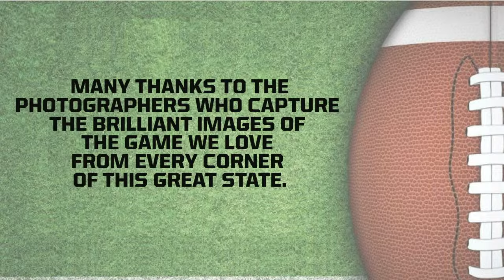Top 10 TXHSFB Regional Final Games, Jacksboro coach Casey Hubble, Tepper's Predictions & more...